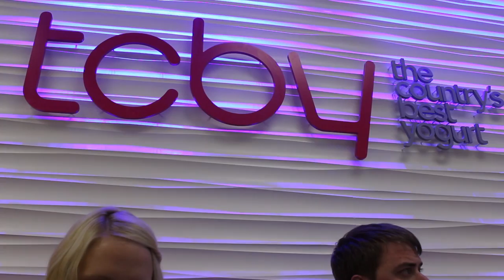Meet My Pregnant Sister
Meet my sister Cory and brother-in-law Phil!  Here we give a little update about their journey through pregnancy and go on a little local adventure.